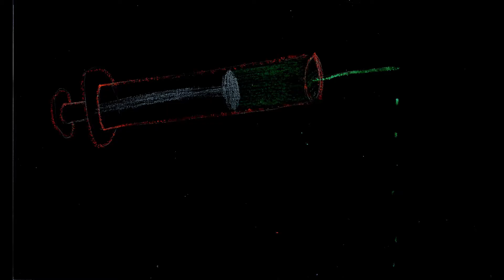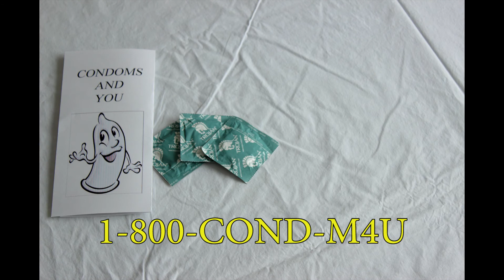AIDS/HIV Infomercial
By Jordan Ly, Peter Chen, Kai Li, and Robin Lu. It's a personal channel.